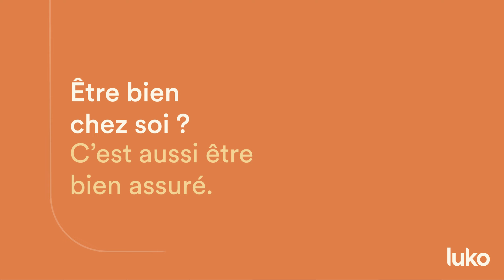Découvrez Luko, la néo assurance habitation n°1 en France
Avec Luko, l'assurance devient enfin plus simple : souscription et résiliation en quelques minutes, des contrats clairs et modifiables en un clic et jusqu'à 25% d'économies par an.